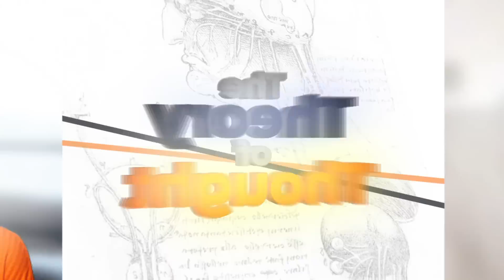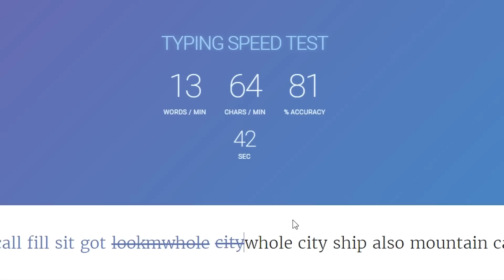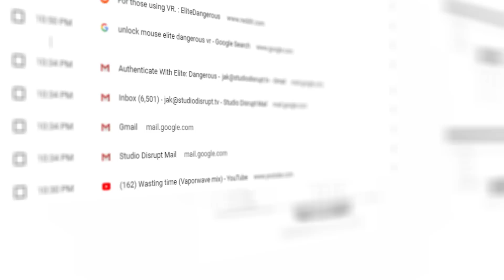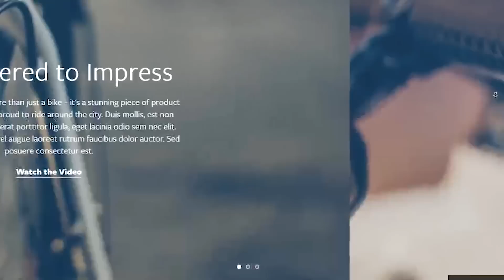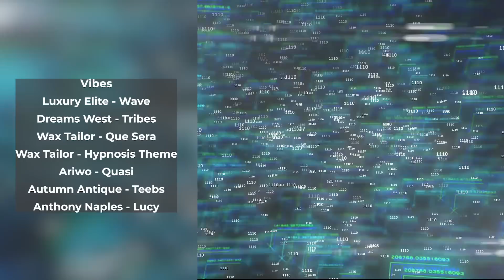On Brain to Computer interfaces...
‘We’re way closer to The Matrix than people realize’ - Gabe Newell